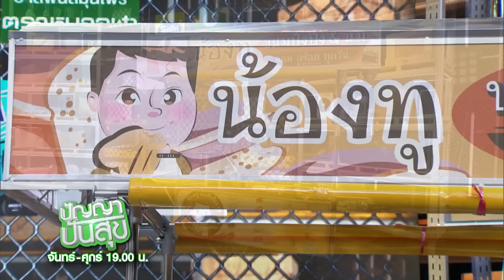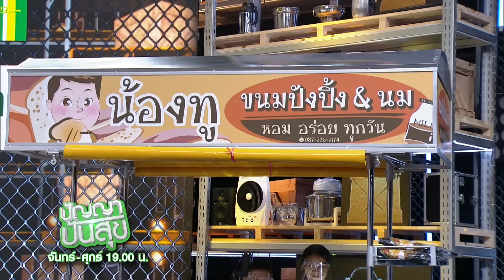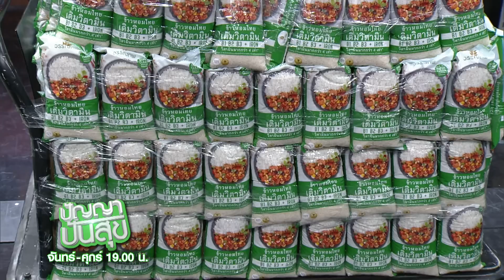ปัญญา ปันสุข | EP.174 น้องทู | 23 ก.พ. 64 [3/4]